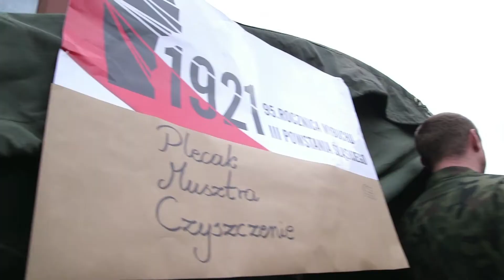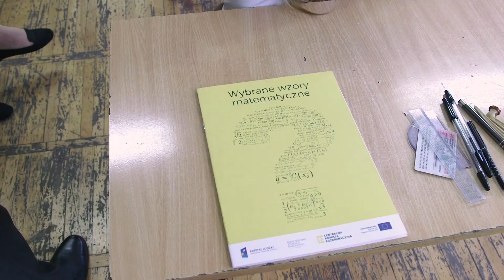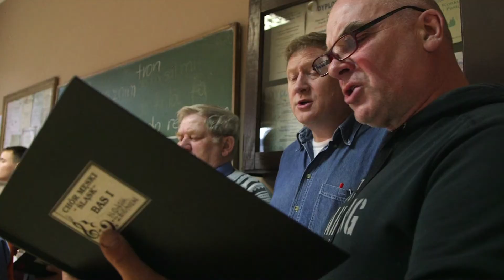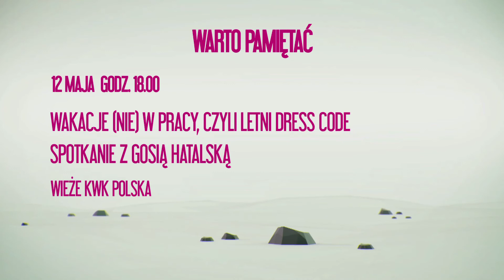Puls Świętochłowic odc. 10/2016